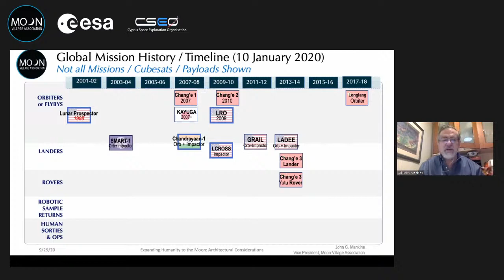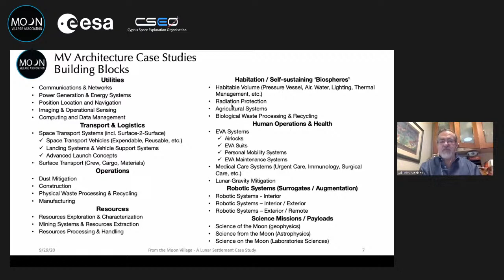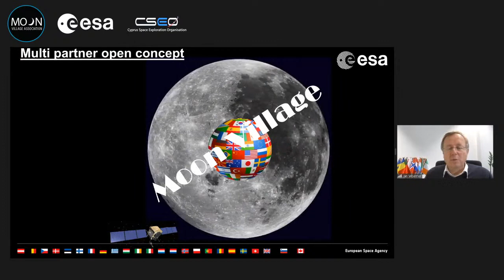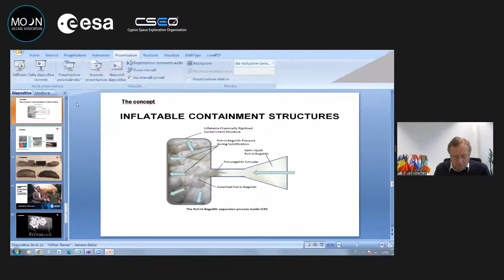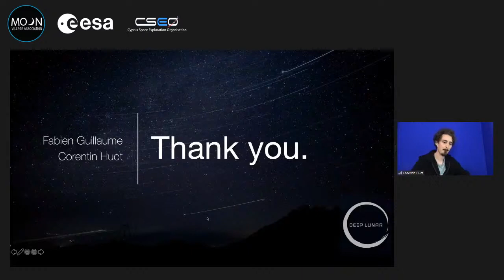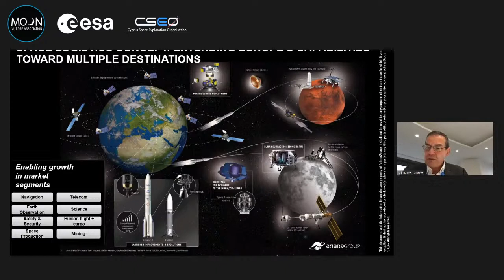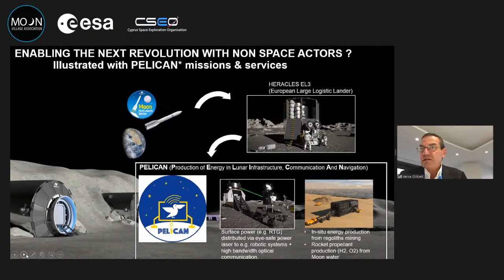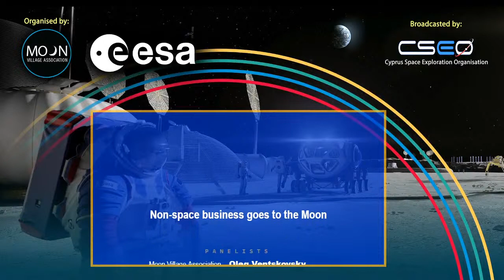Non-space business goes to the Moon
The European Space Agency (ESA) and the Moon Village Association (MVA) are organizing this online seminar to address opportunities and challenges for non-space industries as to their possible contribution to the Moon Village establishment & development.

This event is streamed in cooperation with Cyprus Space Exploration Organisation (CSEO).

Webinar Objectives:
- Promote the non-space industries’ involvement in the Moon-related activities
- Find mutual benefits for space and non-space industries cooperation in the context of the Moon exploration & utilization
- Identify economic expediency and commercial opportunities for non-space industries to invest in new developments aiming at a “dual use” (that is both for space and on-Earth applications), as well as bringing existing terrestrial solutions to the attention of space players
- Promote MVA as a possible platform for a dialogue between the two groups of industry, defining attractive cooperation models.

Agenda:
- Introduction: Oleg Ventskovsky, MVA and Donatella Ponziani, ESA
- The Moon Village architecture scenarios and associated building blocks: John Mankins, MVA Vice-President
- The Space Agency perspective: Jan Woerner, ESA DG
- The Non-Space Companies perspective: Kajima (Japan), Space Zab (Thailand), Dinitech (Italy), Deeplunar (Luxembourg)
- The Space company perspective: Hervé Gilibert, ArianeGroup CTO
- Round-table discussion
- Q&A session
- Wrap-up and way forward